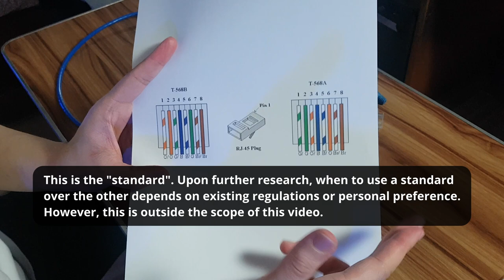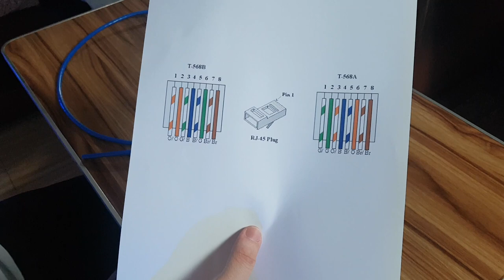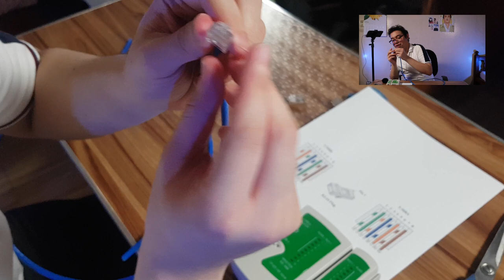It's Crimping Time! | Making My Own LAN Cable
I'm trying to get back on the groove and currently am testing out a lot of different things. Comments and suggestions are welcome!

Timestamps:
00:00 Intro
00:13 Materials Needed
00:51 Step 1
01:05 Step 2
01:49 Step 3
02:19 Step 4
03:23 Step 4 (again)
03:41 Step 5
03:56 Step 6
04:45 Step 7
05:20 Step 7.5 (optional)
05:28 Step 8
05:35 Step 9
05:44 Step 9.1 - if it fails
06:07 Step 9.2 - congrats
06:17 Step 10 (optional)
06:30 Conclusion
06:50 Message - testing out some things

:3